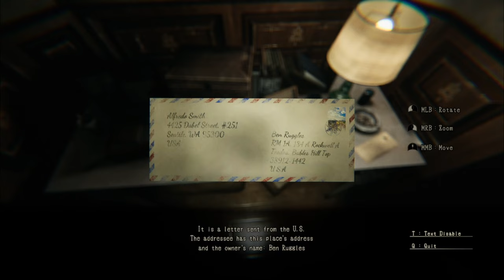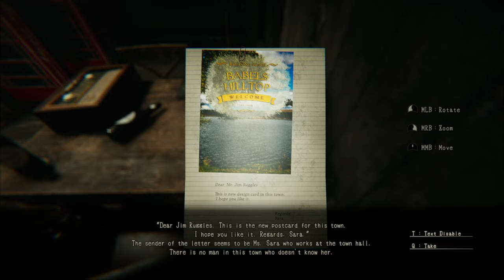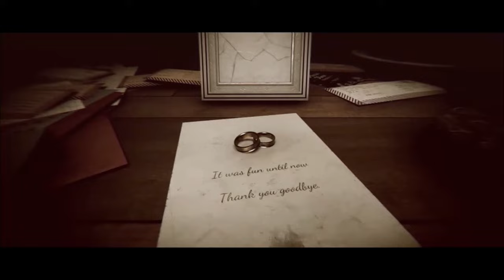what just happened? | lurk in the dark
In this episode we experience many MANY spooky unnatural things .